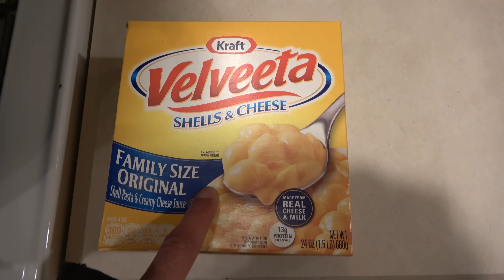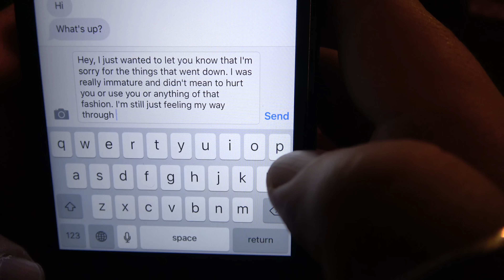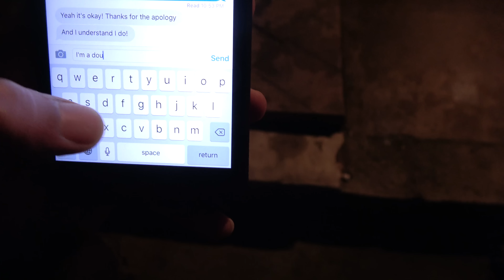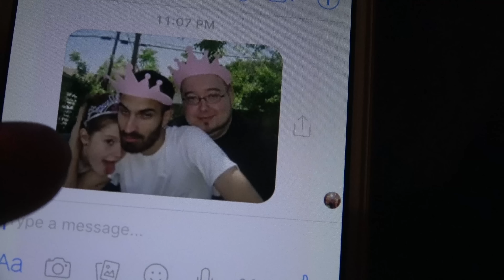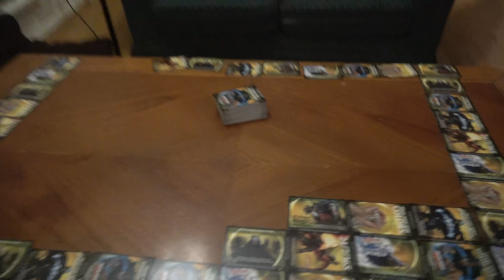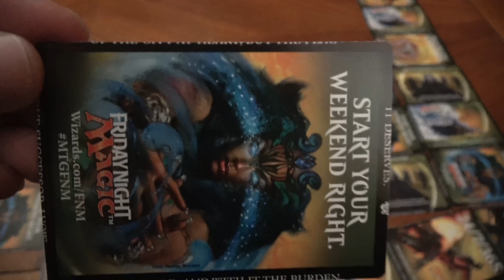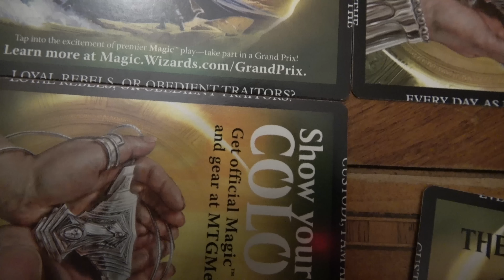Drunk Shop Life - Card Shop Life #420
We own a card shop, mainly focused on Magic: The gathering. In this series it's just the everyday boring stuff that we do around the shop. Nothing scripted, just us picking up a camera and filming. It's probably the most boring "reality series" you'll ever see, so uhhhh, enjoy!